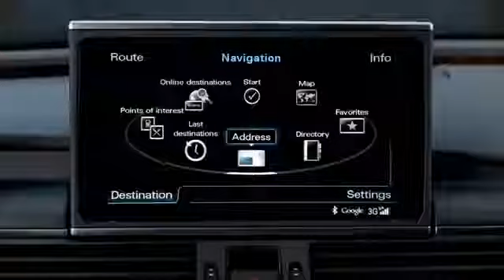Audi connect A Night on the Town